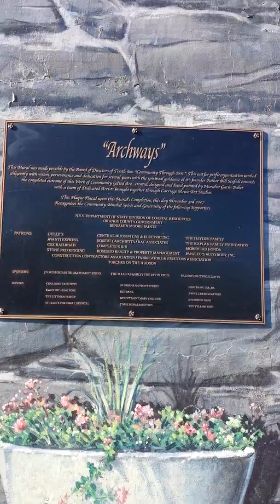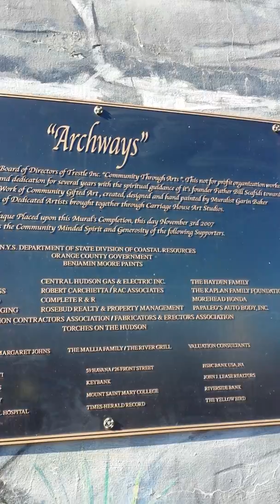Must see Newburgh, NY...MUST SEE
Beautiful murial on a wall in Newburgh, NY